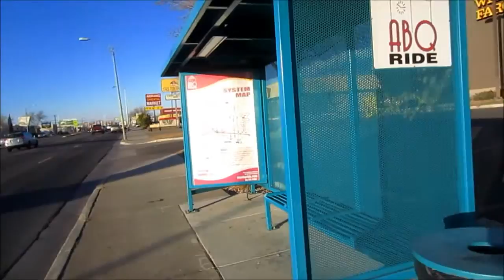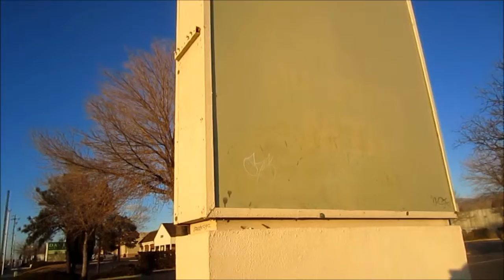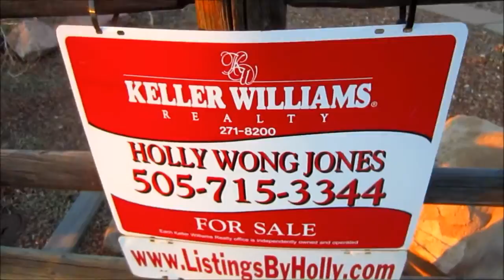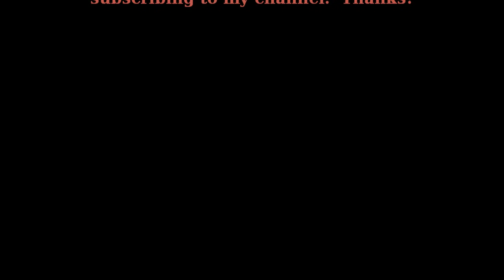"Flânerie With Sunset Sky" (1) for guitar(s) R Talley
Take a walk with me and I'll play you some gentle, pretty guitar.

Ron